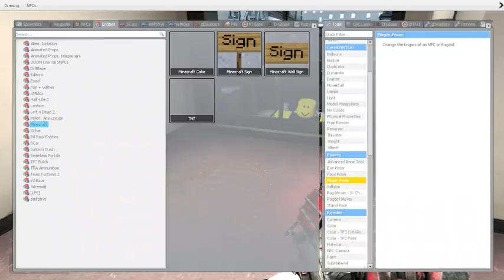Literally the HQ right now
haha new rblx vid might be come in haha xdxd

music is by gears for breakfast the creators of A hat in time :3